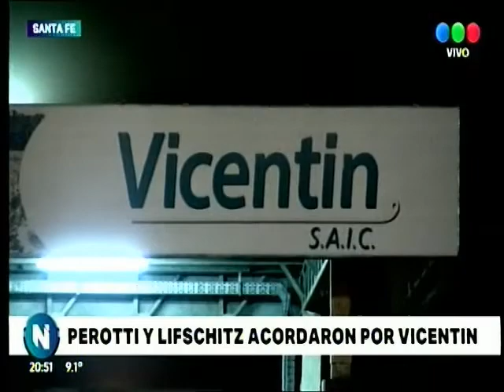C5 2029 encuentro Perotti Lifchitz